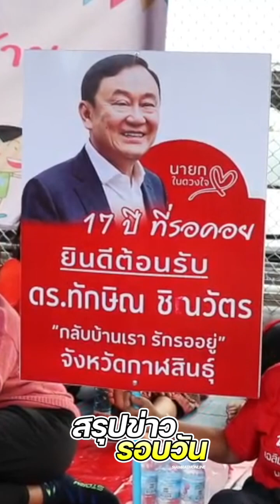สรุปข่าวรอบวัน 22 สิงหาคม 2566